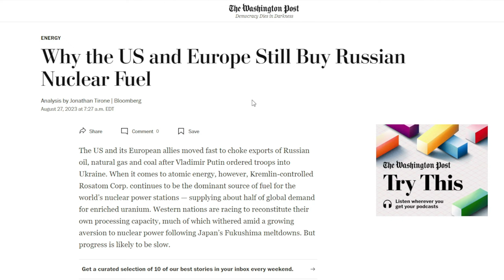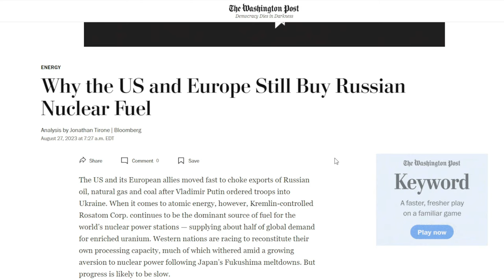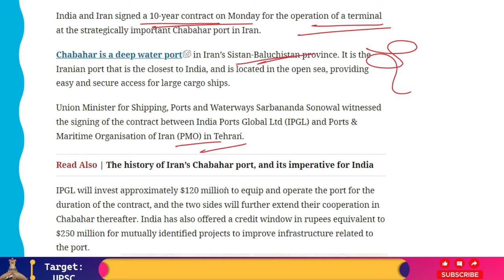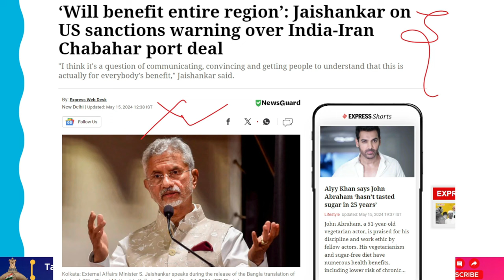India-Iran Chahbahar Deal से USA असहज नजर आ रहा है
Just hours after India agreed to a 10-year port operation agreement with Tehran, the US issued a warning about possible sanctions for any nation thinking about doing business with Iran.
In 2016, India signed a deal to build the strategically significant Chabahar port, which is located near Iran's border with Pakistan.
It inked a long-term agreement with Iran on Monday to advance it.
It was described as a "historic moment in India-Iran ties" by the minister of shipping for India.
However, the US, which has placed more than 600 sanctions on organizations with ties to Iran over the previous three years, might not be pleased with the move.
When questioned about the agreement during a news conference on Tuesday, the nation's deputy spokesperson for the State Department, Vedant Patel, stated that the US sanctions on Iran remain